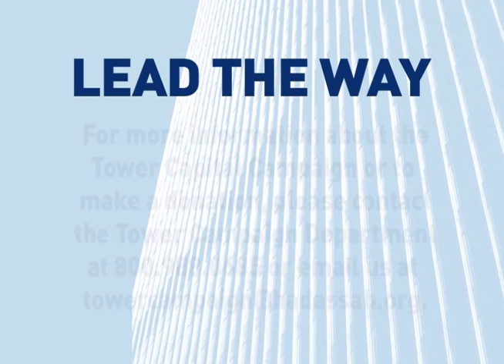Hadassah Doctors: Building the Tower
The Sarah Wetsman Davidson Tower will be an environment for healing and research -- for Hadassah, Israel, and the world.